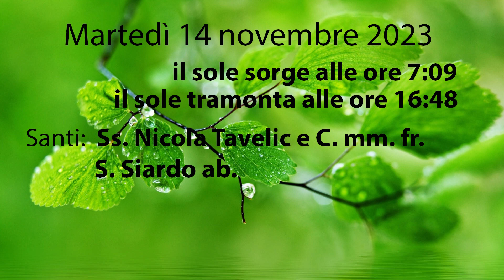Almanacco 14 Novembre 2023 martedì